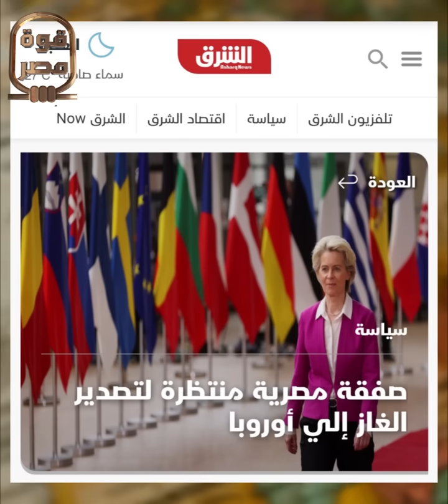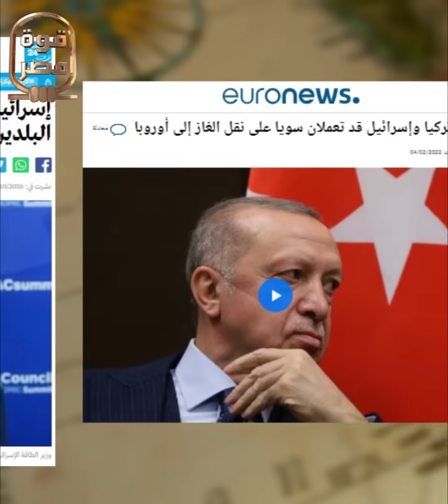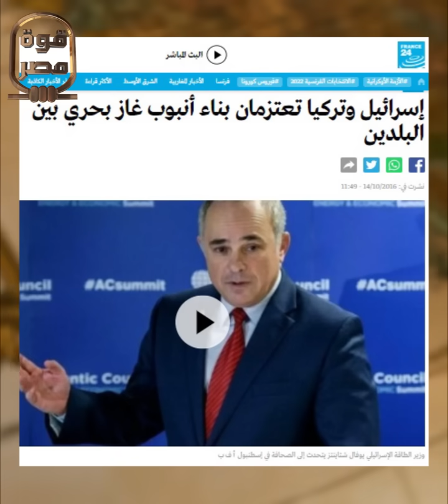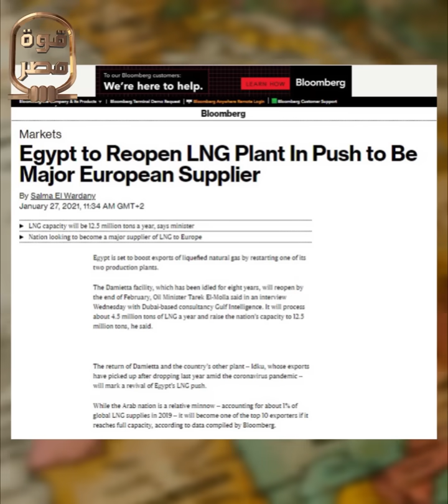مبروك يا مصريين 😊 .. مصر تسحق أردوجان في حرب الغاز!